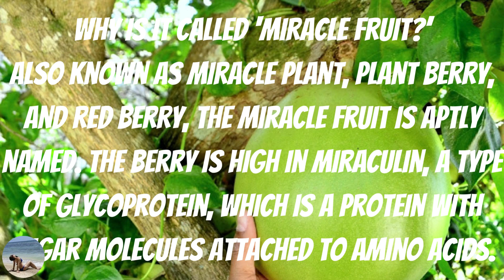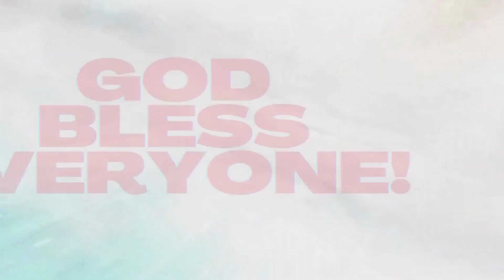MIRACLE FRUIT BENEFITS II MIRACLE FRUIT II HEALTH BENEFITS II HEALTH II HEALTHY II ETHEL ALLERA